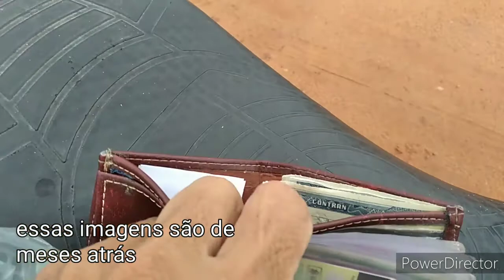ENCONTREI UMA CARTEIRA COM TODOS DOCUMENTOS, CARTÕES E SENHAS. DEVOLVI NO MESMO DIA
Não dá pra descrever o sentido da história no título do vídeo. por isso  continua aqui.
encontrei o rapaz na casa da sogra dele. nunca soube o local exato onde mora. só sei que é em OITICICA.  povoado de Trairi onde passei nesse dia . se não tivesse encontrado o rapaz, eu iria divulgar o caso, e entregar os pertences dele na delegacia da cidade. ou na rádio local.
mas deu certo e isso é o que importa.

 comente compartilhe!

Se Desejar me enviar algo pra ajudar esse canal , estarei mostrando nos vídeos . se quiser, falarei o nome do(a) colaborador(a).

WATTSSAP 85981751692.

ENDEREÇO PARA OS CORREIOS

 JOÃO BATISTA GOMES PINTO
RUA NS DO LIVRAMENTO
BAIRRO CARRAPICHO POVOADO CRIANCÓ TRAIRÍ CEP 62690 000 ESTADO DO CEARÁ.
Desde já vai meu agradecimento à vocês de forma bem pessoal. que Deus recompense sua generosidade